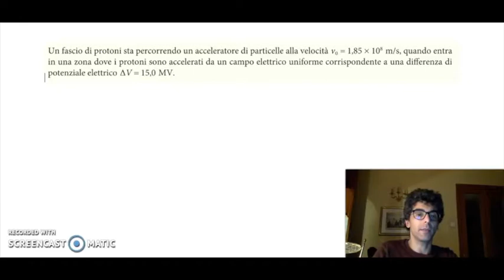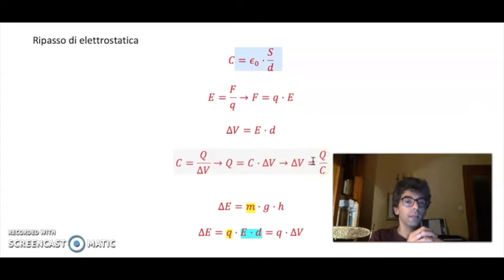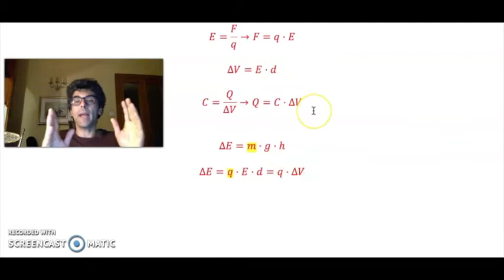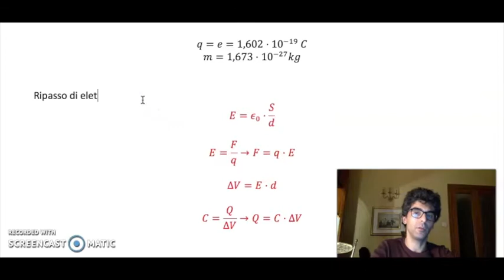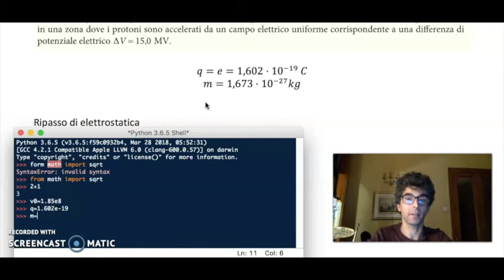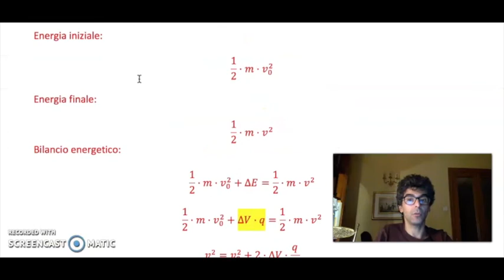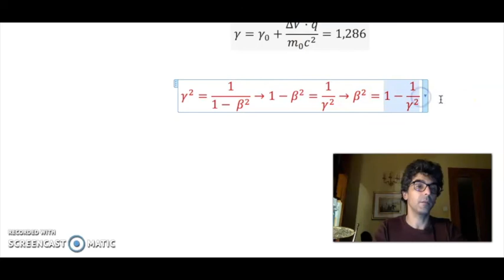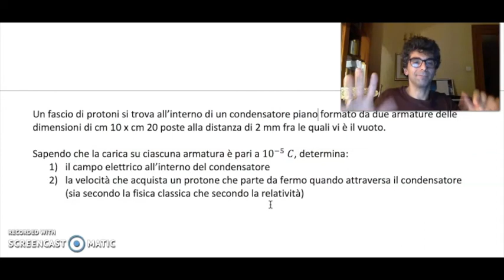FIS-5-512 Svolgimento di un problema sull'energia relativistica